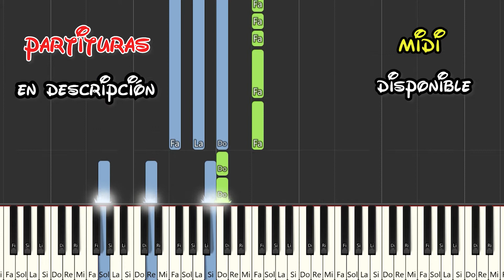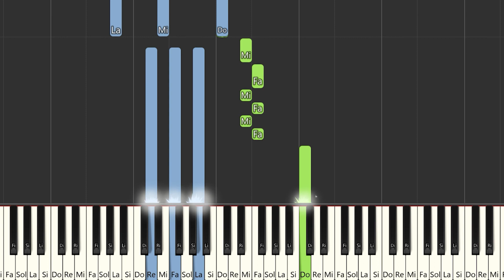L-GANTE X WANDA NARA- EL ÚLTIMO ROMÁNTICO | Instrumental Piano Tutorial / Partitura / Karaoke / MIDI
Aquí tenéis el tutorial de cómo tocar  @L-GANTE_KLK X @NegroDub   X DT BILARDO - EL ÚLTIMO ROMÁNTICO  con la partitura , el vídeo y el MIDI